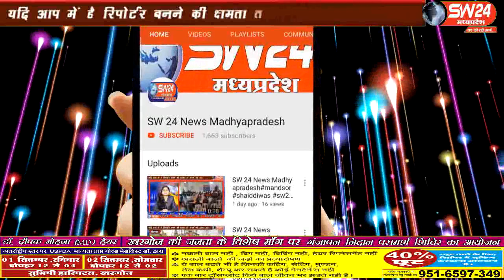sw24news khargone, 28.08.2019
खरगोन जिला मुख्यालय पर पीजी काॅलेज में एडमिशन नही मिलने से आदिवासी छात्र संगठन के छात्रों  ने पीजी काॅलेज में प्रबंधन खिलाफ ज्ञापन सौंपा।